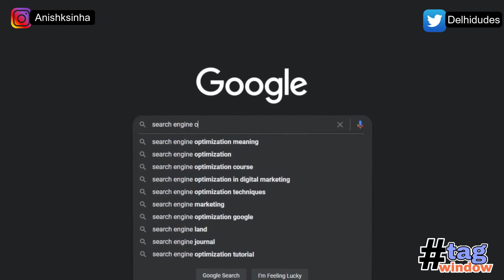Copy Paste Ka kaam hai Digital Markeing Main Salary Beginner